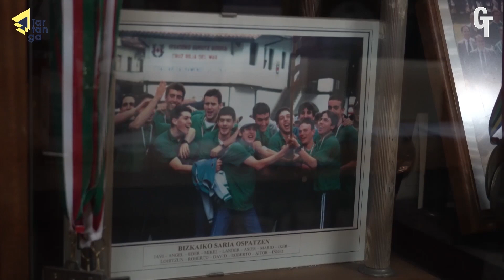GURE TXOKOA - KAIKU 100 URTE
Gau Gure Txokoan euskal kirolan eta bereziki arraunean oso esanguratsua den klub batez hitz egingo dugu. Kluba 1923-ean sortu zen futbol elkarte gisa urte batzuk beranduago arraun elkarte bihurtu eta bertan hasi zen arraun elkarte honen ibilbide luze eta nabarmena. Gaur Beñat Moreno eta Ander Bilbao arraunlariak, eta Jose Luis Korta entrenatzailea izan ditugu klubaren 100. urtean honen historiaz eta ibilbideaz hitz egiteko. Lander Angulo aurkezle.

13/12/2022

Tarnga TV ©